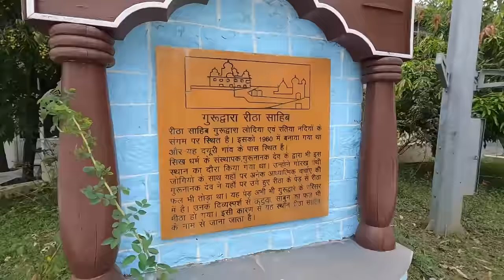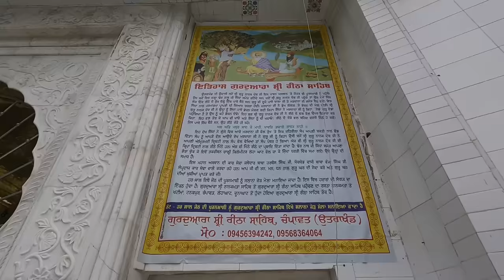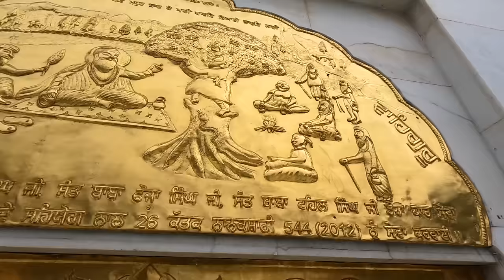Gurudwara Reetha sahib || Harsimran|| Sikh Traveller || Sikh Vlogger || Punjabi vlog